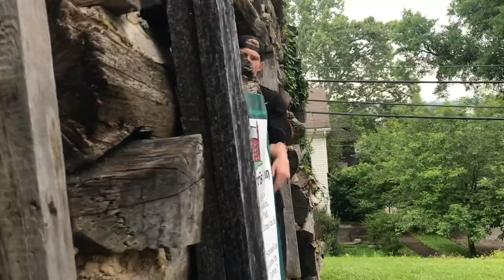Trap Star (Official Music Video)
Song: Trap Star
Album: EXiT hErE
Year: 2019
Producer: Malu Beatz